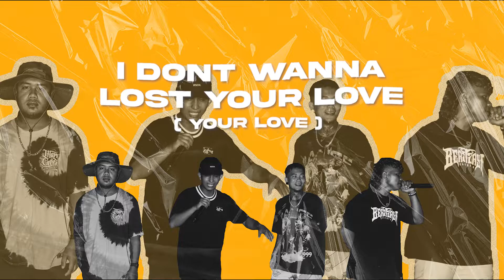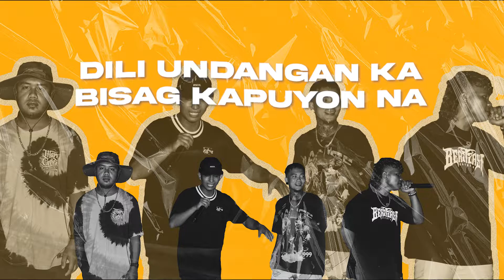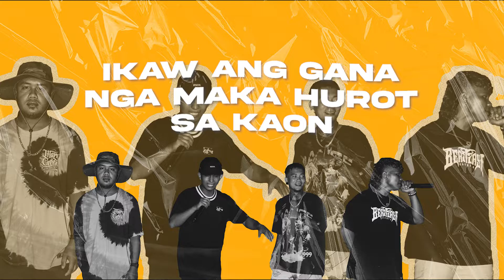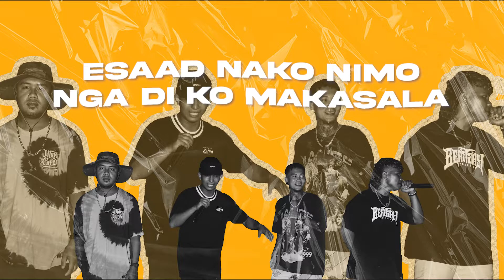GUGMANG DI BIGA - Slick x Jetdeeai x JKM x Frection (Official Lyrics Video)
Beats by: JKM Beats
Recorded @JKM Records